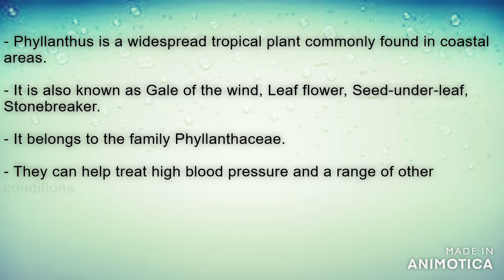Phyllanthus Niruri || Medicinal Plant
This content is about medicinal plant.
source: wikipedia//: